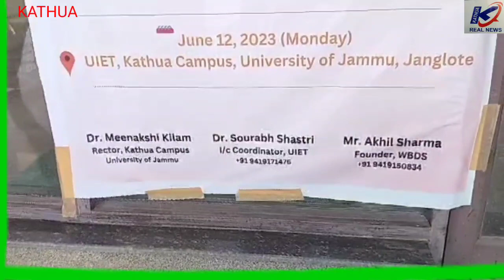UIET, Kathua Campus, University of Jammu organized "Maiden Blood Donation Camp".